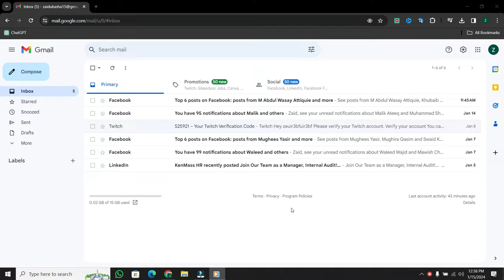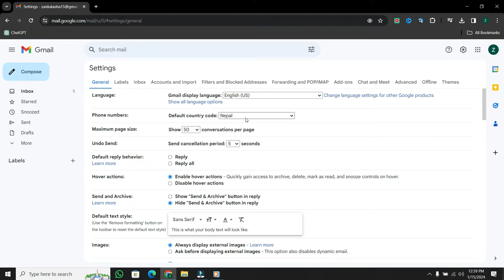How To Change Country Of Gmail Account | Google Accont Country Settings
Learn how to change the country of your Gmail account in just a few simple steps! This video will guide you through the Google account country settings and show you how to update them. Don't let your account's location hold you back, follow these instructions to change your Gmail account's country.